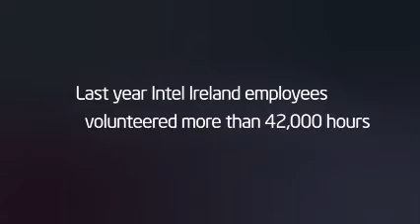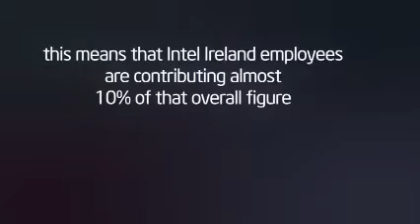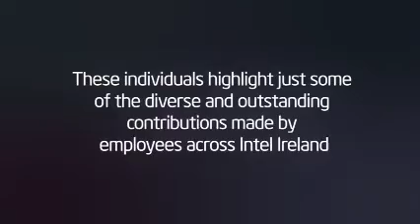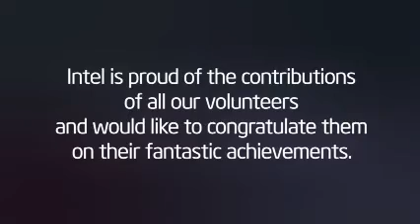Intel Ireland Volunteer Experiences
On April 21st 2010 Intel celebrated the success of its 2009 Matching Grant initiative, rewarding 101 community organisations and schools from across Ireland with $336,580. This means that more than €250,000 was donated to the recipient organisations. To coincide with this special event, which was attended by Mary Hanafin T.D., Minister for Tourism Culture and Sport, a special video capturing volunteering experiences of Ireland employees was created.